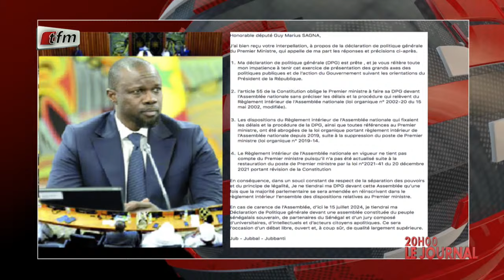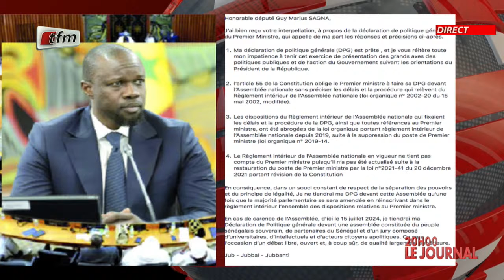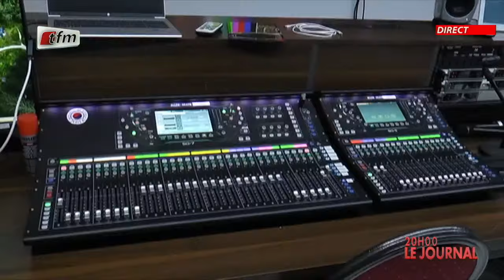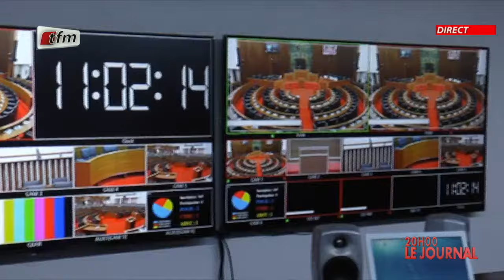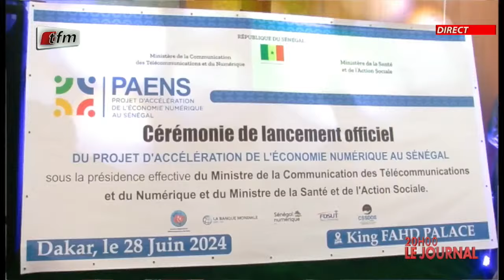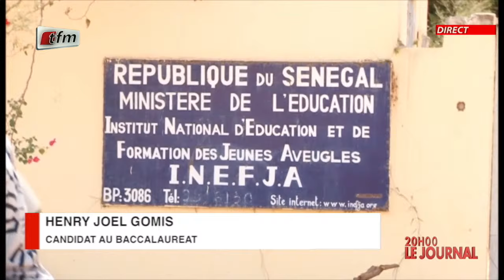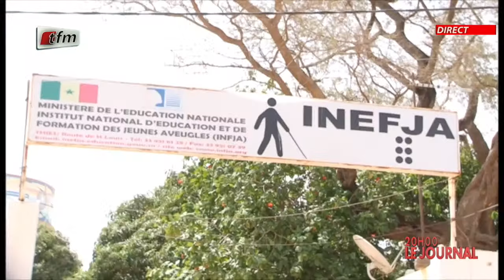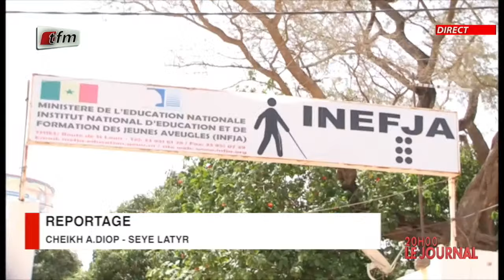JT Français 20h du 28 Juin 2024 présenté par Sarah CISSE